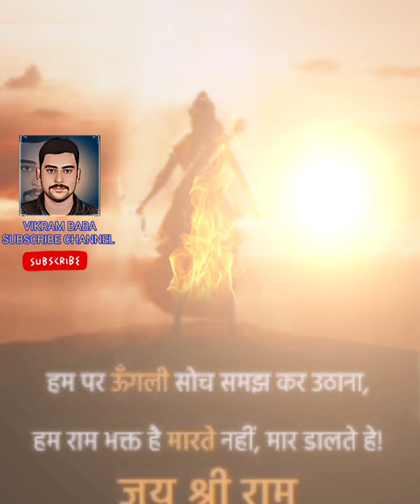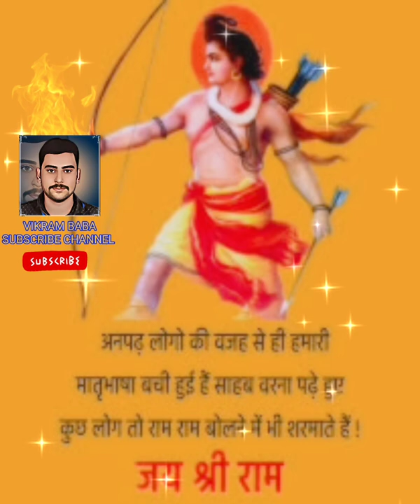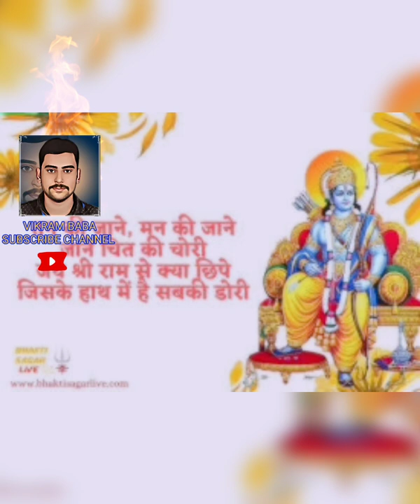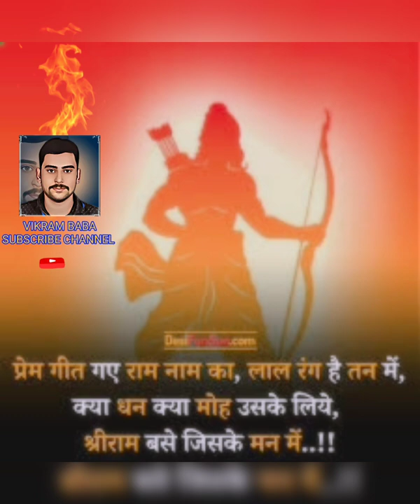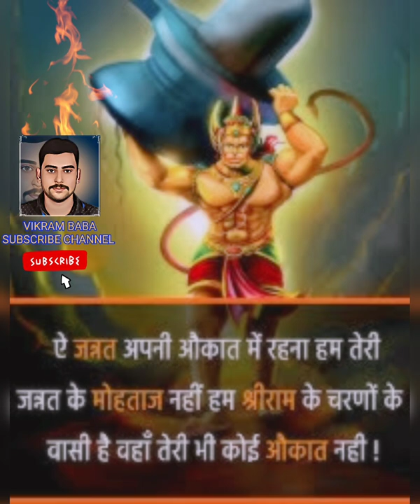गरज उठे गगन सारा | समुद्र छोड़े अपना किनारा || हिल जाए जहान सारा | जब गूंजे जय श्री राम का नारा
अब मंदिर बनने लगा है,
भगवा रंग चढ़ने लगा है,
जब मंदिर बन जाएगा,
सोच नजारा क्या होगा,
बोल जयकारा जयकारा,
बोल जयकारा,
सियाराम के नारे होंगे,
दर्शन को सारे होंगे,
बोल जयकारा जयकारा,
बोल जयकारा.

मंदिर मंदिर जपते जपते,
हमने कई साल बिताए हैं,
नैनों में दर्श की आस लिए,
हम आज अयोध्या आए हैं,
है रामायण में राम लला,
कण-कण में बसते राम लला,
करते हैं नमन उस नगरी को,
है जहां पे जन्मे राम लला,
मंदिर में मूरत होगी,
प्यारी सी सूरत होगी,
बोल जयकारा जयकारा,
बोल जयकारा.

है धर्म की जीत बड़ी सबसे,
था इंतजार हमको कब से,
अब सपना वो साकार हुआ,
जो देखा है हमने कब से,
श्री राम का नाम लिए मुख पे,
अब निकल पड़े हैं सब घर से,
जीवन ये ‘शुभम’ का धन्य हुआ,
श्री राम कृपा हुई जबसे,
सब हिंद का एक ही नारा,
भगवा चमके जग सारा,
बोल जयकारा जयकारा,
बोल जयकारा.

हर घर भगवा छाएगा
राम राज्य अब आएगा

कर दो जा के ये ऐलान
भगवा रंग मेरी पहचान

हम हिन्दू जगाने आये है
हम हिन्दू जगा कर जायेंगे

मरते दम तक अपने मुख से
जय श्री राम गायेंगे

चमक रही तलवारे सबकी
चमक रहा त्रिशूल है

हिन्दू को ना कमजोर समझना
ये दुश्मन की भूल है

सब में रब है और रब में राम
मिल कर बोलो जय श्री राम

 जय श्री राम  जय श्री राम

चप्पा चप्पा कर देंगे
श्री राम के अधिकार में

हिन्दू शेरो को रोक सके
वो दम  ना रहा गद्दार में

एक ही नारा एक ही नाम,

सर पे भगवा बांध के
हम शरण तुम्हारी आये है
हे भक्तो के पालनहारे
तेरी महिमा सबको भाए है
राम जी का सर पर जो हाथ है
डरने की जग में क्या बात है
मर जायेंगे या तर जायेंगे

दोनों में अपना उद्धार है
जय जय श्री राम जय जय श्री राम
राम जी के काँप से सागर भी काँप जाते है
राम नाम लिख दिया पत्थर भी तेर जाते है
राम जी के काँप से सागर भी काँप जाए है
तैरने का मन में विशवास
राम जी के नाम दुनिया में निति आती है
रघुकुल के नंदन की रीति सबको भांति है
करुणा के वो तो अपार है डरने की जग में क्या बात है

Sar Pe Bhagava Baandh Ke
Ham Sharan Tumhaari Aaye Hai
He Bhakto Ke Paalanahaare
Teri Mahima Sabako Bhae Hai
Jay Shri Raam Jay Shri Raam
Raam Ji Ka Sar Par Jo Haath Hai
Darane Ki Jag Mein Kya Baat Hai
Mar Jaayenge Ya Tar Jaayenge
Donon Mein Apana Uddhaar Hai
Jay Jay Shri Raam Jay Jay Shri Raam
Raam Ji Ke Kaanp Se Saagar Bhi Kaanp Jaate Hai
Raam Naam Likh Diya Patthar Bhi Ter Jaate Hai
Raam Ji Ke Kaanp Se Saagar Bhi Kaanp Jae Hai
Tairane Ka Man Mein Vishavaas
Raam Ji Ke Naam Duniya Mein Niti Aati Hai
Raghukul Ke Nandan Ki Riti Sabako Bhaanti Hai
Karuna Ke Vo To Apaar Hai Darane Ki Jag Mein Kya Baat Hai